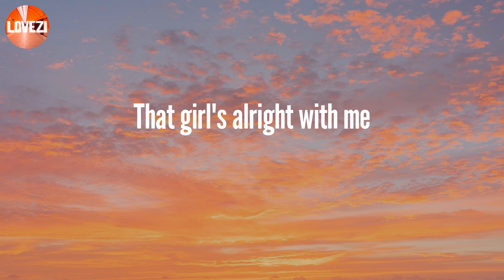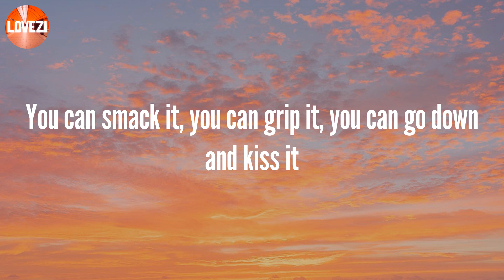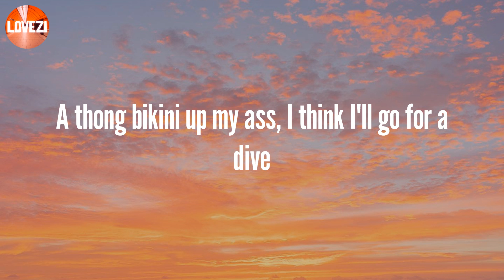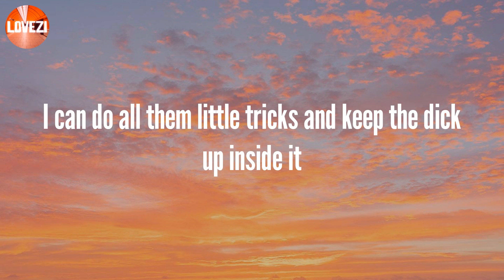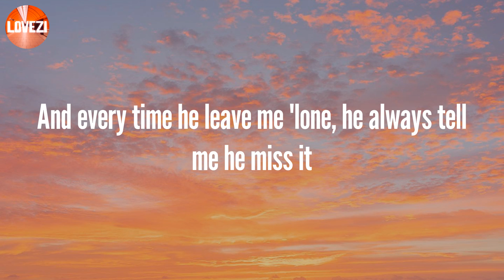Super Freaky Girl - Nicki Minaj (Lyrics)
Lyrics:
She's alright
That girl's alright with me
yeah
Uh, okay
Oh, whoa
Freak
F-F-Freak